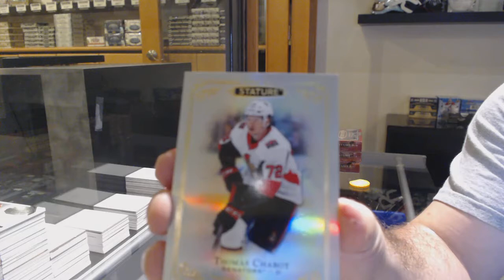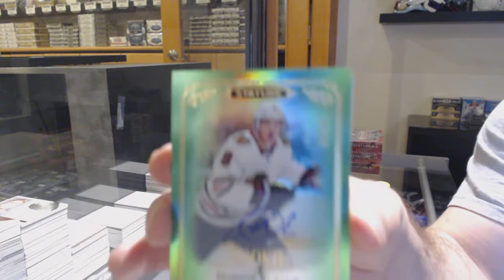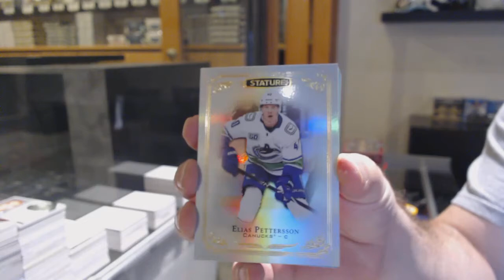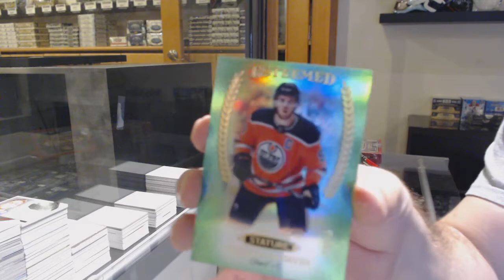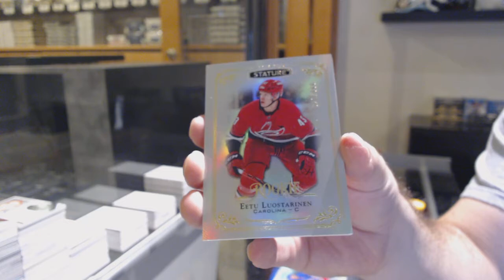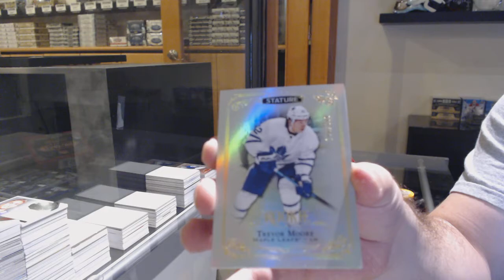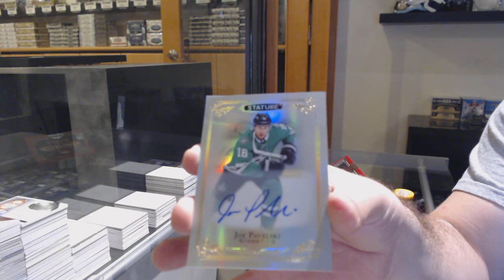19-20 Upper Deck Stature Hockey 4 Box Break - C&C GB #12,451